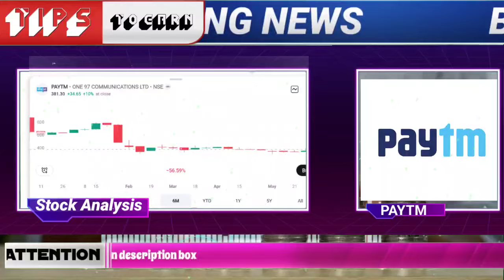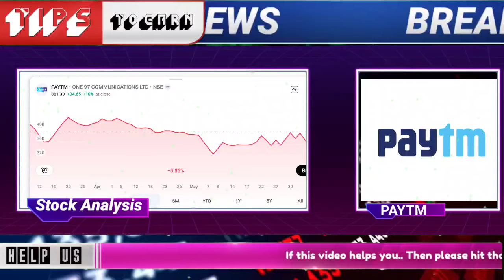PAYTM SHARE LATEST NEWS TODAY PAYTM SHARE NEWS PAYTM LATEST NEWS PAYTM SHARE TODAY PAYTM SHARE PAYTM